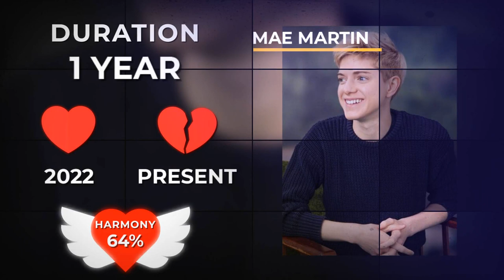Elliot Page's DATING LIST Finally Exposed 2023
Join us on a captivating exploration of Elliot Page's remarkable journey in Hollywood, from their breakout role in "The Umbrella Academy" to their inspiring personal transformation. In this video, we dive into the intriguing world of Elliot Page's relationships, uncovering the truth behind the gossip and speculation. From their previous identity as Ellen Page to their current self as Elliot Page, we navigate the delicate nuances of their love life in the spotlight. Brace yourself for an inside look at the trials and triumphs of love and identity in the glitz and glamour of Hollywood. This is a must-watch for fans and anyone interested in the intersections of love, fame, and personal growth in the world of entertainment.